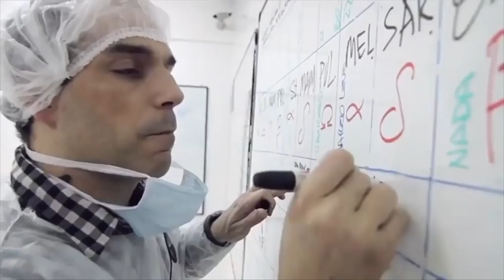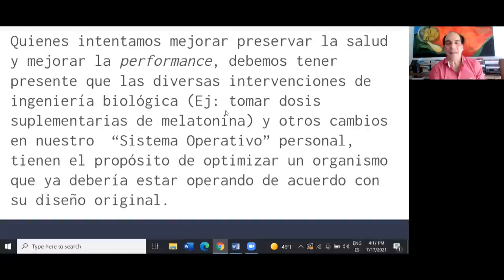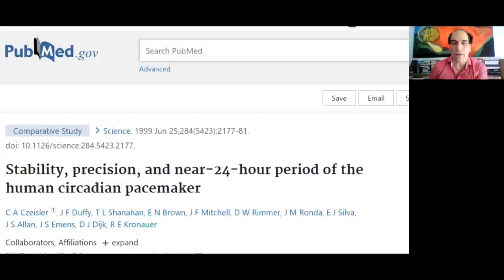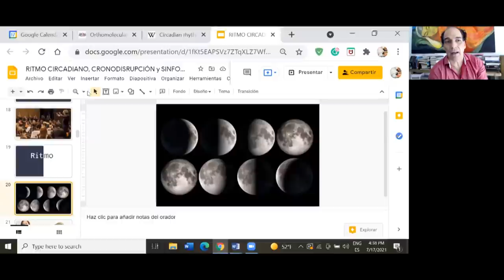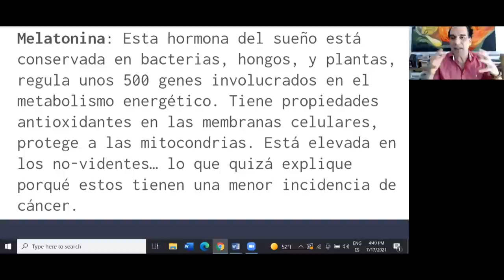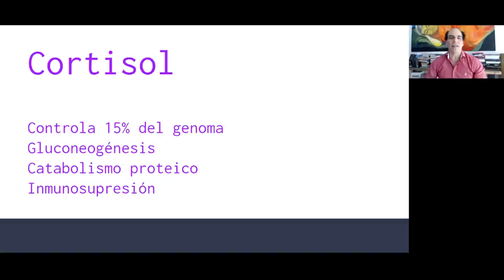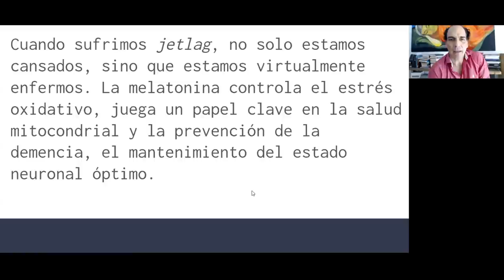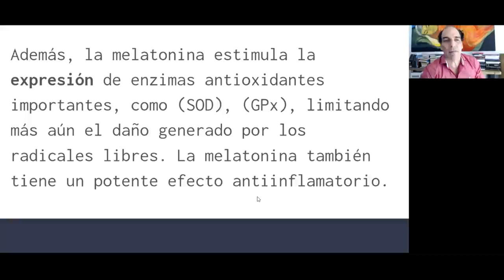LA SINFONÍA BIOLÓGICA - Science to the People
Este webinar trata sobre la Cronobiología y la importancia de los ritmos. Nuestro Universo tiene una naturaleza cíclica: la luna rige las mareas, las floraciones, las menstruaciones y multitud de otros procesos. Las variaciones estacionales determinan gran parte de los acontecimientos en los seres vivos a todos los niveles de desarrollo evolutivo, desde las moscas hasta los humanos.

Mientras más comprendemos los ciclos lunares, estacionales, e incluso multianuales, y particularmente, los ritmos circadianos (de 24 horas), más crece nuestra valoración de su efecto en nuestra salud física y mental.